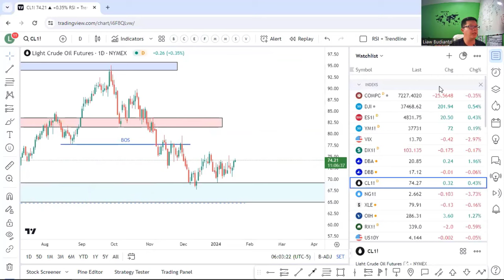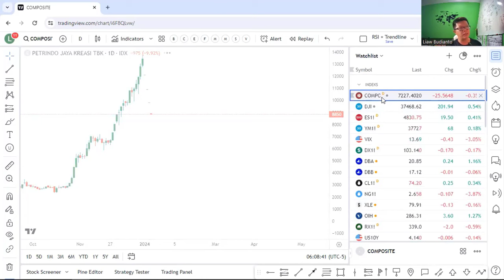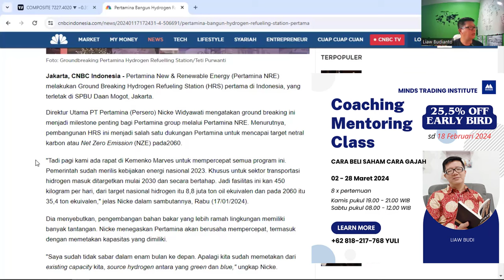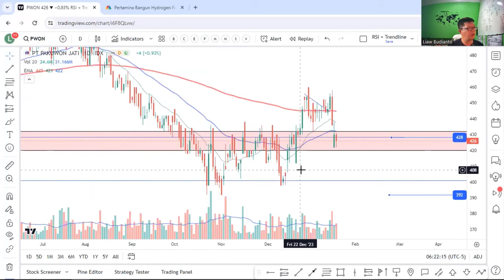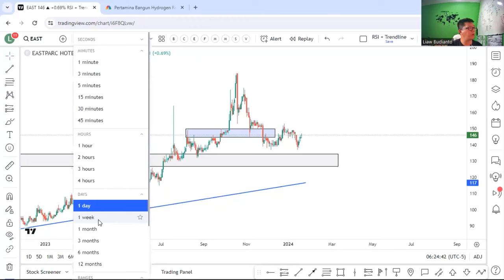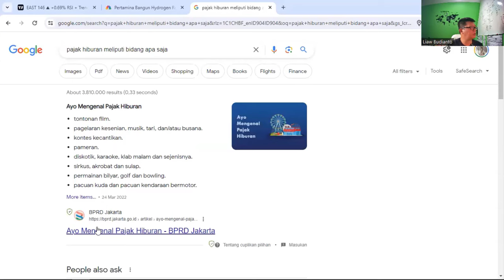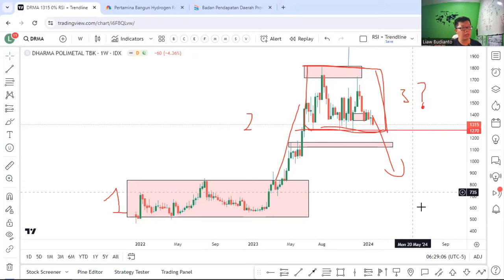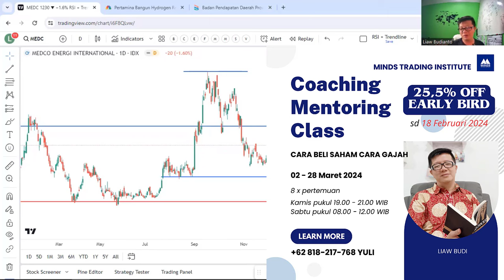Sentimen Pasar minggu ini !!!!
Happy Trading

Salam T.E.A.M